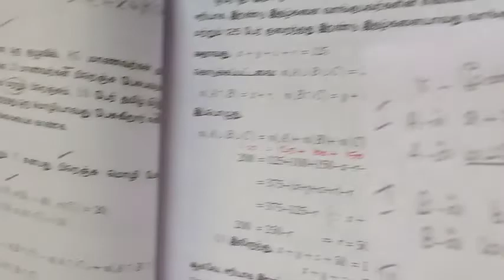9-M கணங்கள் வென்படம்-எ.கா1.35 |சமச்சீர் கல்வி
9-M கணங்கள் வென்படம்-எ.கா1.35 |சமச்சீர் கல்வி|